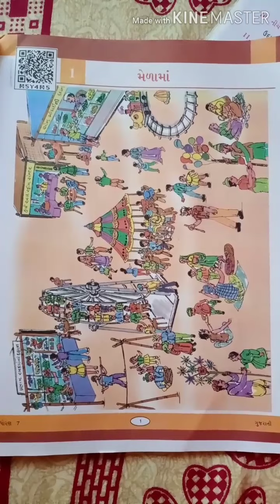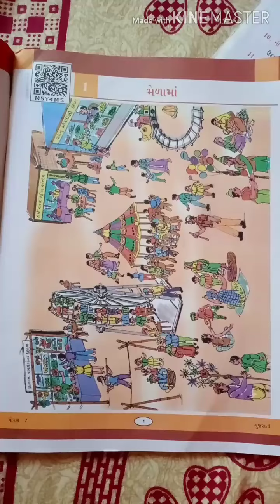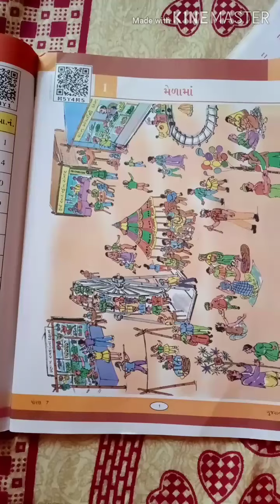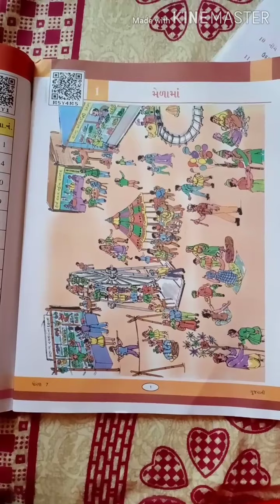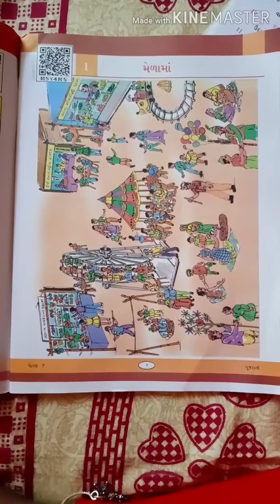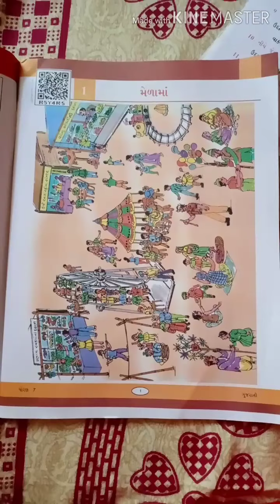STD 7 GUJARATI CHE 1 મેળામાં (GUJARATI MEDIUM)